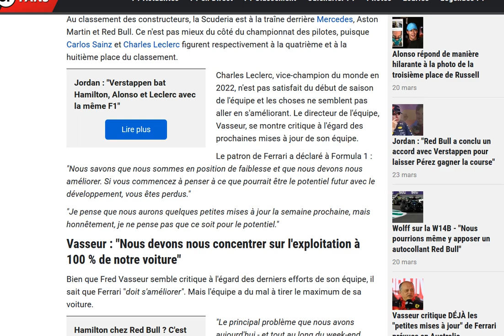Vasseur : les petites évos ne serviront pas à grand chose si on exploite pas la voiture à 100%